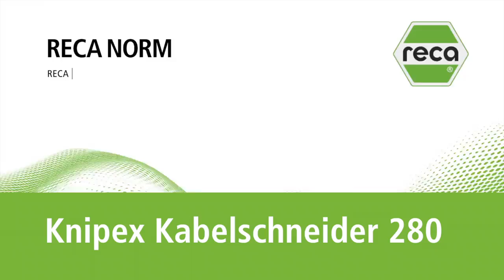Kabelschneider Knipex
Kabelschneider Ratschenprinzip für Cu-Kabel bis Durchm.52 mm/380mm², VDE-geprüft 280 mm.